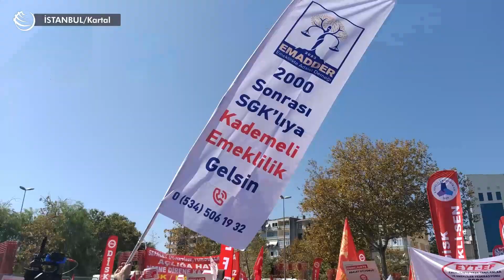Binlerce emekli Kartal Meydanı'ndan haykırdı: “Sefalete teslim olmayacağız!”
Emeklilere insanca bir yaşam ve güvence talebiyle Kartal’da DİSK tarafından gerçekleştirilen emekli buluşmasına binlerce kişi katıldı. “Sefalete teslim olmayacağız” ve “Emeklilikte adalet istiyoruz” diye haykıran emekliler, açlık sınırının altında bir yaşama mahkum olmak istemediklerini söyleyerek DİSK’in çağrısına karşılık verdi.